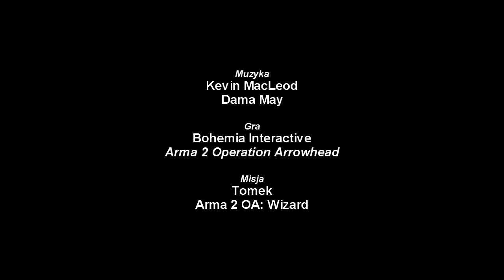Arma 2 OA - Caribou Frontier - Wizard mission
W ramach treningu zrobiłem sobie na szybko misję w Wizardzie Army 2. Jako miejsce akcji wybrałem Caribou Frontier (świetna wyspa!).
Moim zadaniem było zniszczenie obiektu, którym okazała się ciężarówka z amunicją oraz przedostanie się do wyznaczonego miejsca. Po drodze napotkałem dwa obozy wroga z czego jeden był chyba pusty. Tak czy inaczej :) Fajna zabawa :)